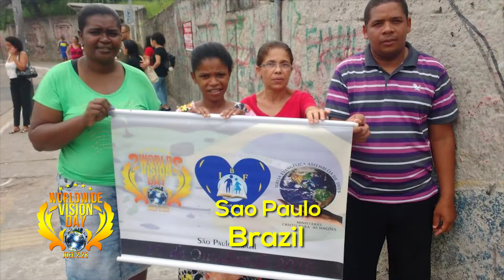SAO PAULO, BRAZIL Stormed on WORLDWIDE VISION DAY 4.6.19 Portuguese & English, Extension to April 21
WORLDWIDE VISION DAY  *APRIL 6. 2019* Extension April 21